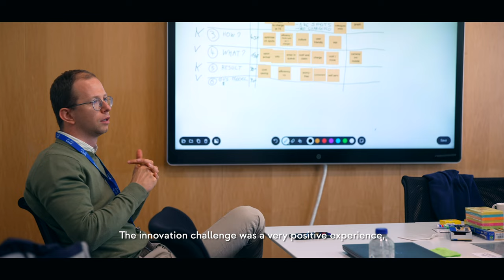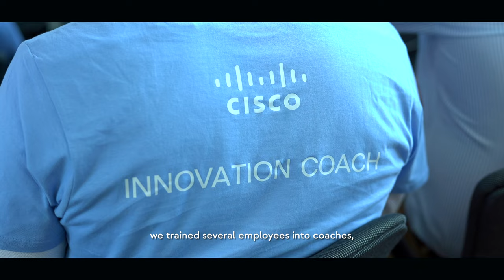Cisco Belux Innovation Challenge 2022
The Cisco Belux Innovation Challenge is a 3-day hackathon taking place in Belgium to crack one business challenge of our Cisco customers, by leveraging the intelligent infrastructure with analytics, sensors & cameras, facilitated by Cisco innovation coaches trained in Design Thinking Methodology & Collective intelligence.